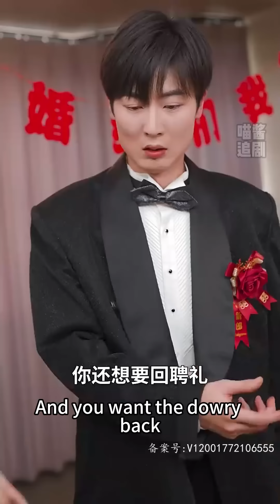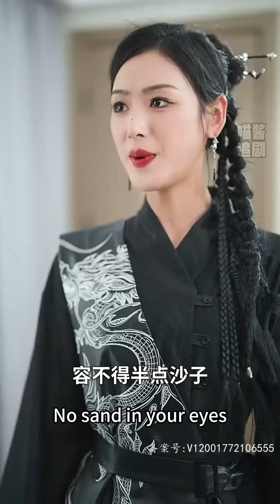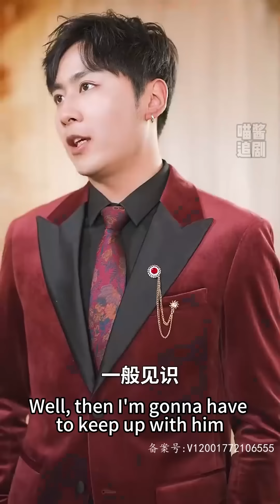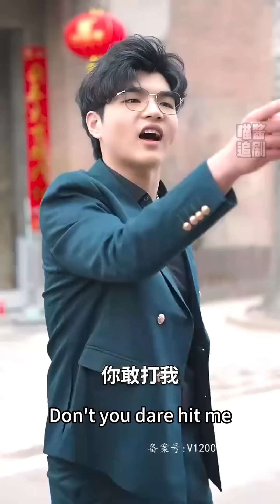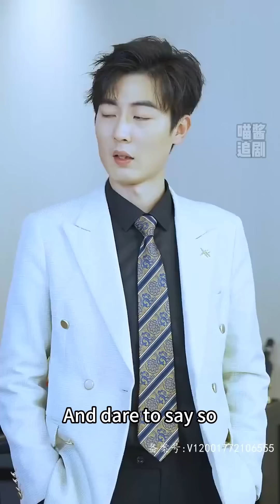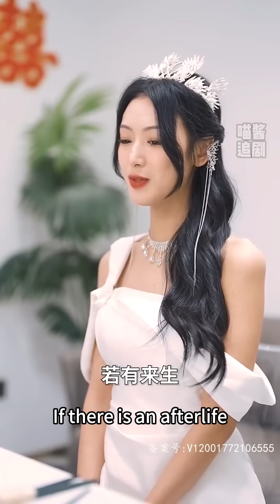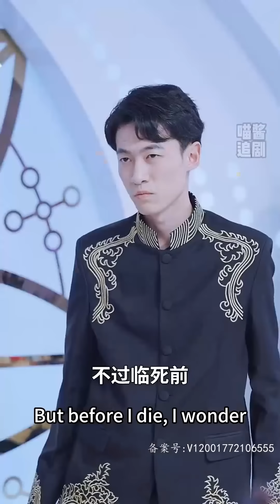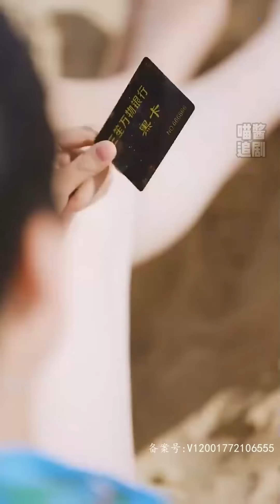[MULTI SUB] 窮小夥騎電動去結婚，誰知竟意外撞見老婆出軌現場，此處不留爺自有留爺處，逆襲從當鎮北王開始，徹底覺醒，教訓拜金女！爽劇